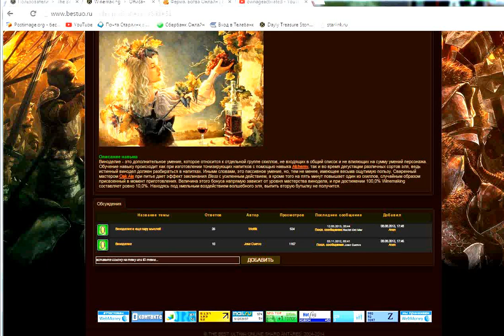● Winemaking ● Виноделие ● ●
● Ultima Online ● bestuo.ru ●